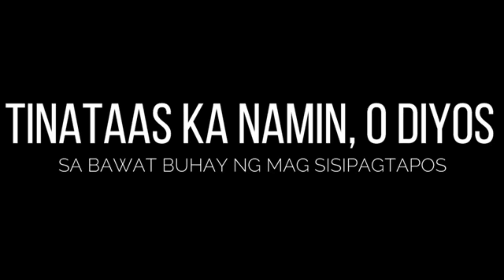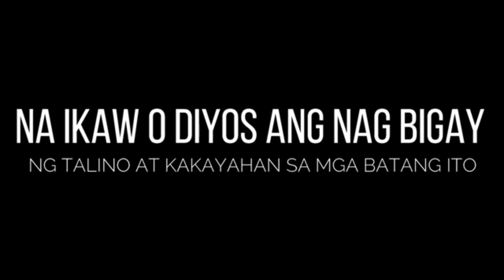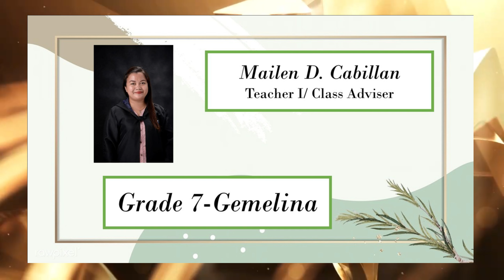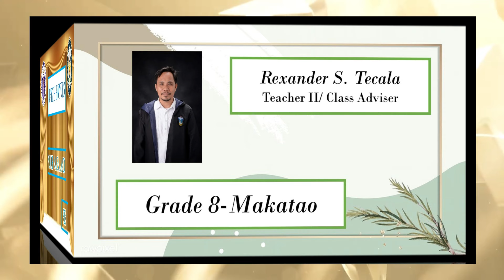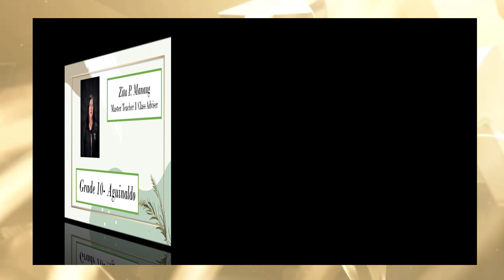First Quarter Virtual Recognition for S.Y. 2021-2022